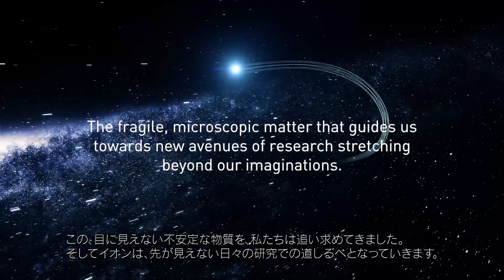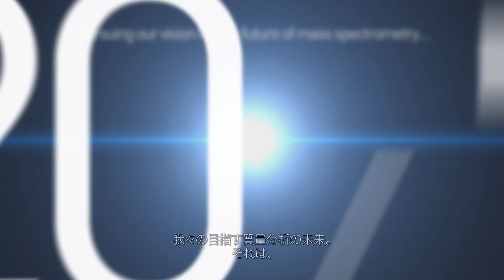MS50周年記念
島津の質量分析技術は，1970年から始まります。この年に発売を開始したGCMS初号機「LKB-9000」を皮切りに，質量分析技術革新への情熱はイノベーションを生み続け，現在の島津へとつながっています。
2020年で50年目を迎える質量分析技術を中心に，これまでも，そしてこれからも，世の中を変える製品とサービスを提案し，人々と地球の健康を通して，科学技術で社会に貢献してまいります。